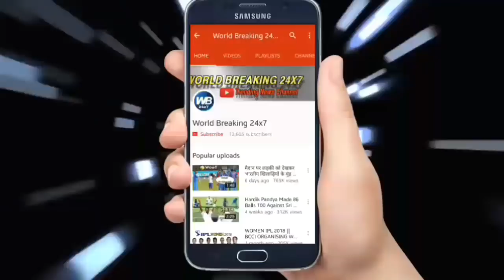युवराज सिंह के फैन्स के लिए सबसे बडी खुशखबरी इस सीरीज मे होगी युवराज की वापसी.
Yuvraj has been big news for Singh fans. Yuvraj Singh has got his Yoyo test. Yuvraj Singh has a score of 16.3 good news for fans to pass this test. It is expected the return of Yuvraj in the team may be in India. Tell you that Yuvraj Singh has been working hard on his fitness in Bangalore for several days NCA. Now Yuvraj is Yoyo have passed the test are then speculation that there could be a return of Yuvraj Singh to T twenty series against Sri Lanka.

युवराज सिंह के फैन्स के लिए बड़ी खबर आई है। युवराज सिंह ने अपना योयो टेस्ट पास कर लिया है। युवराज सिंह ने 16.3 का स्कोर कर इस टेस्ट में पास कर फैन्स को बड़ी खुशखबरी दी है।

उम्मीद की जा रही है ऐसे में युवी की वापसी टीम इंडिया में हो सकती है। आपको बता दें कि युवराज सिंह काफी दिनों से बेंगलोर के एनसीए में अपनी फिटनेस को लेकर काफी मेहनत कर रहे हैं। अब जब युवी योयो टेस्ट में पास हो गए हैं तो कयास लगाए जा रहे हैं कि श्रीलंका के खिलाफ टी- twenty  सीरीज के लिए युवराज सिंह की वापसी हो सकती है।